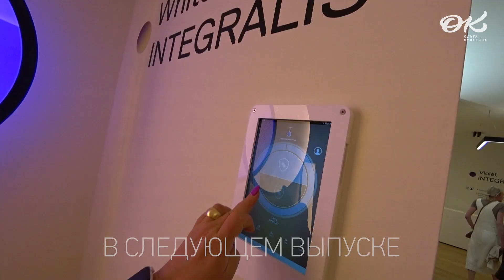Новинки для ванных комнат. Обзор самых интерьерных экспозиций в Милане. Как сделать интерьер ванной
В новом выпуске я продолжу рассказ про интерьерные новинки для ванных комнат. Мы посмотрим на новые решения и коллекции от ведущих фабрик мебели сантехники.⁣
В Милане прошла главная мебельная выставка года Salone del.Mobile 2022. А параллельно с ней Неделя дизайна. В нескольких выпусках я расскажу о своей поездке на выставку, покажу новинки и тренды.⁣

Санкт-Петербург, ул. Подрезова, д.5